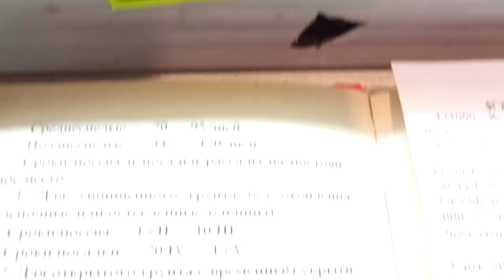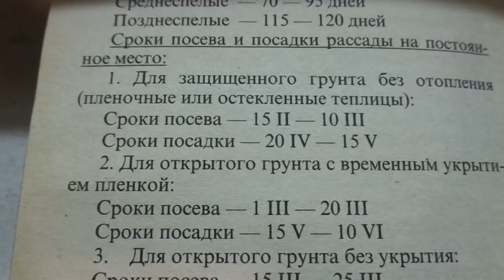КОГДА НАЧИНАТЬ ПОСЕВЫ ТОМАТОВ ДЛЯ ОТКРЫТОГО ГРУНТА? Ольга Чернова.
Несмотря на то,что у всех нас разные регионы, есть средние сроки посевов, рекомендованные специалистами.